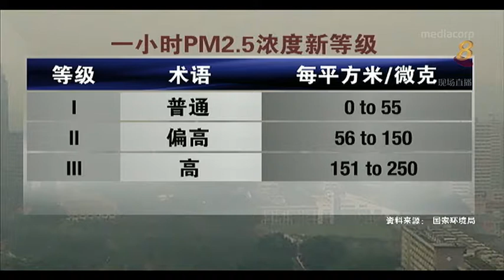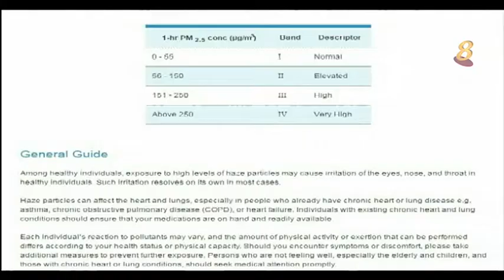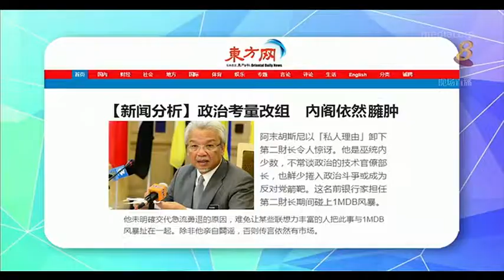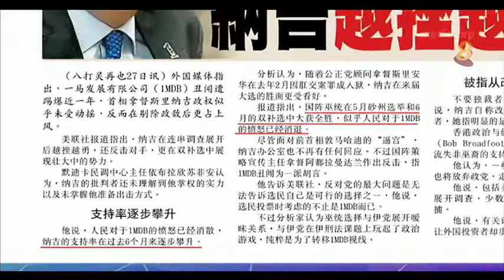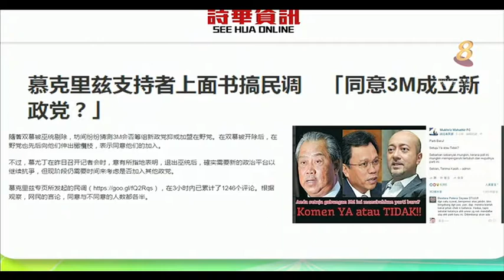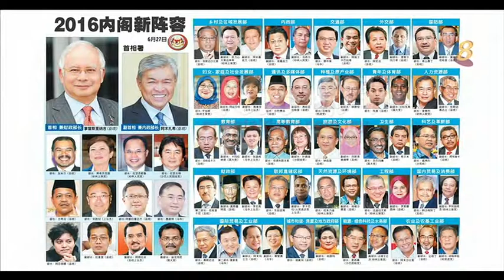《晨光第一线》6月28日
晨光提要：马来西亚首相纳吉昨天宣布重组内阁，马国媒体怎么评论?之前被开除巫统党籍的前署理主席慕尤丁和最高理事慕克力，接下来会有些什么动作?